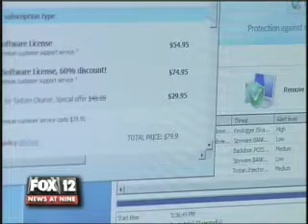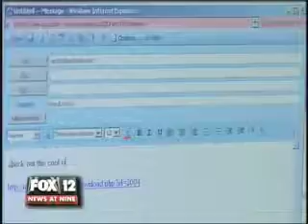Business is booming for Quick Computer Services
Channel 12 Fox News in Boise did a story on the impact of increased malware infections for the Treasure Valley.  Scott Galloway from Quick Computer Services and Ron Minegar from Ron Minegar Real Estate are both interviewed.